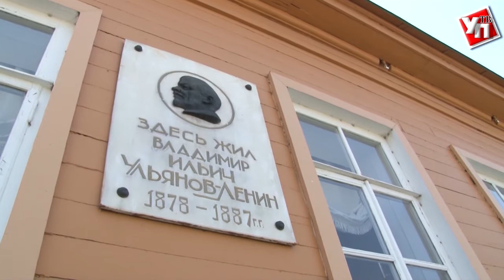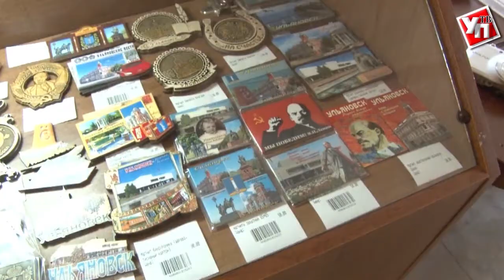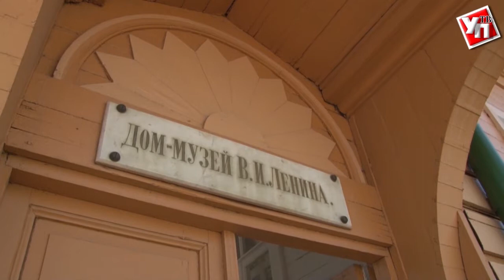Ленинский мемориал готовят к реконструкции к 150-летию со дня рождения В.И. Ленина